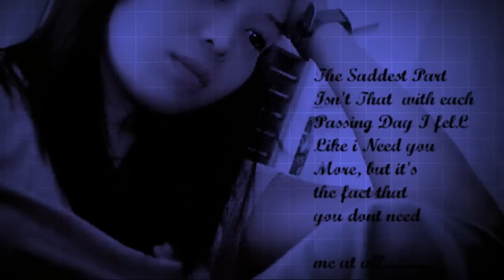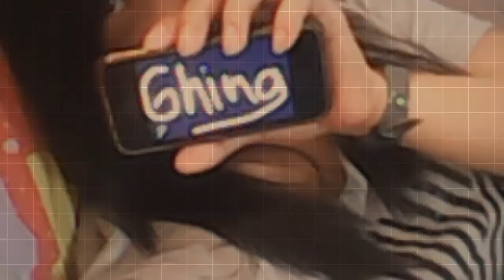Where do Broken Heart Go